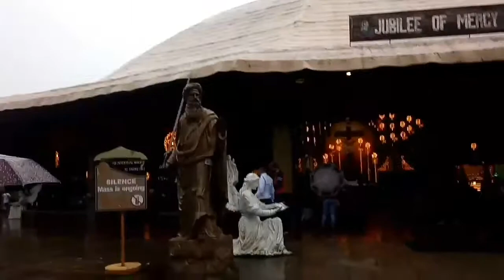NATIONAL SHRINE OF PADRE PIO STO.TOMAS BATANGAS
tara mga kasangga,bisitahin natin ang national shrine of padre pio dito sa sto. Tomas batangas phils.

Marami ang pumupunta dito, para magsimba, magdasal at humingi ng gabay ky padre pio

national shrine of saint padre pio batangas mass schedule
national shrine of padre pio in the philippines
parish and national shrine of saint padre pio mass schedule
the national shrine of padre pio
national shrine of padre pio batangas
national shrine of saint padre pio batangas santo tomas batangas
national shrine for padre pio
schedule of mass in national shrine of padre pio
national shrine of padre pio philippines
where is the national shrine of padre pio
pearl travels vlog